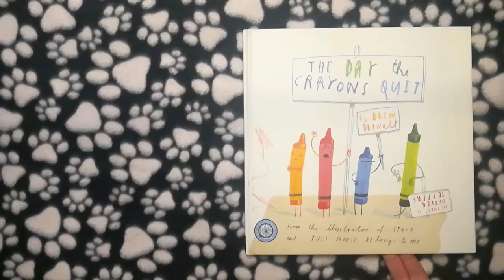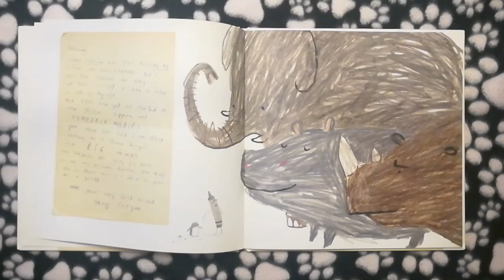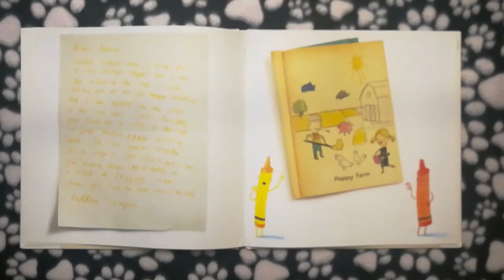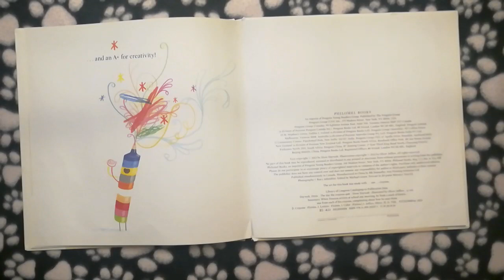The Day the Crayons Quit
Librarian Michelle Schewe reading The Day the Crayons Quit by Drew Daywalt.